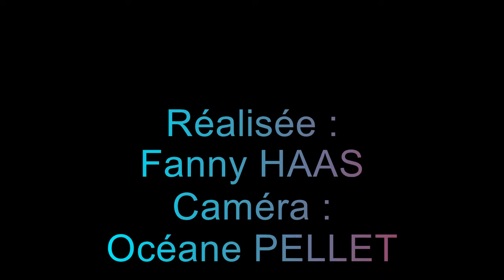Mickael Recordier après Narbonne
L ex berjallien nous parle du match et de Bourgoin.